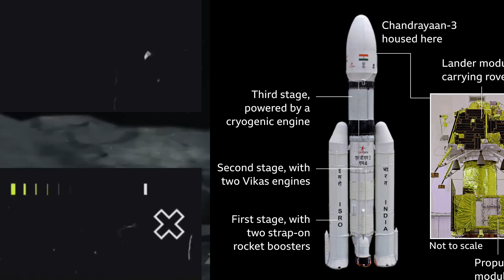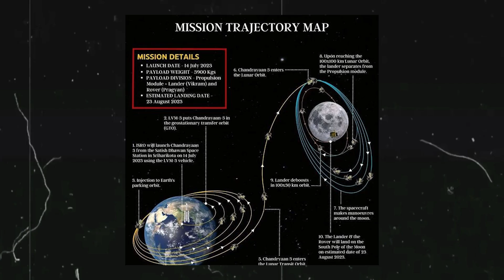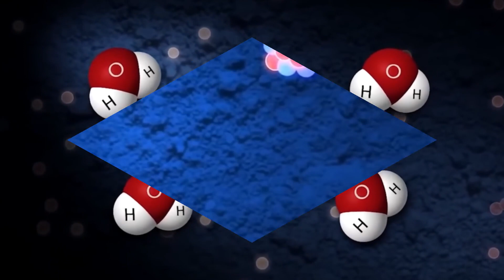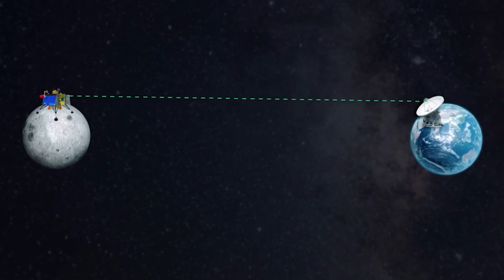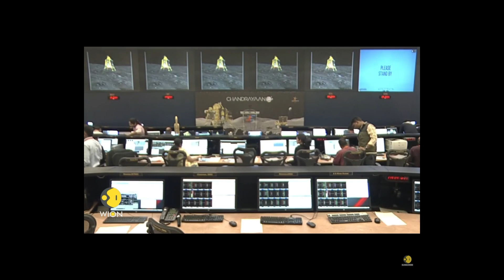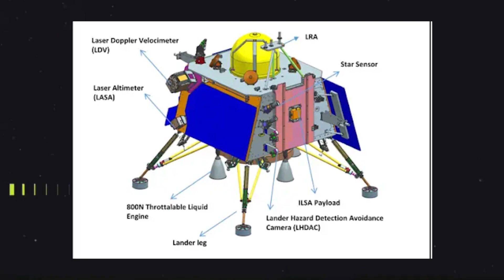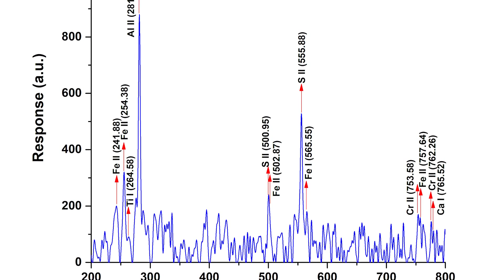What Chandrayaan-3 Has Found On The Moon So Far!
On August 20, 2023, India accomplished a monumental feat in human lunar exploration by successfully landing a spacecraft near the lunar South Pole region of the Moon for the very first time! With this achievement, India joined the USA, Russia, and China as the only other countries to have achieved a soft landing on the Moon, however, it also marked a groundbreaking moment as India became the very first country to achieve a landing in the South Pole region- a potentially pivotal site for future lunar habitats.

Immediately following its landing, the spacecraft promptly sent back its first picture of the Far Side region of the Moon. Furthermore, one-hour post-landing, it deployed the Pragyan Rover, a name that carries the essence of wisdom in Sanskrit, from the Vikram Lander. Subsequently, both the Rover and the Lander initiated their scientific investigations on the lunar surface.

One of the key objectives of this mission involves studying and gaining insights into the composition of lunar soil in the South Pole area, a region that exhibits distinct differences from other parts of the Moon. Interestingly, the results of the LIBS analysis brought to light an unexpectedly elevated concentration of sulfur in the lunar soil of the South Pole region. The detection of this element within the lunar soil in the South Pole region raises intriguing possibilities, such as the potential presence of ancient life, volcanic activity, or meteorite impacts in the past.

Another discovery made by the Vikram Lander relates to the assessment of lunar surface temperatures, achieved by employing the chaSTE instrument. The findings from these measurements indicate that within the South Pole region, the Moon's surface and subsurface temperatures can fluctuate dramatically, ranging from an icy -156 degrees Celsius during the night to a blistering +121 degrees Celsius during the daytime.

Chandrayaan-3 represents a significant feat in the realm of lunar exploration, and its achievement is deserving of our applause!

Inspired by: What Chandrayaan-3 Saw on the Moon So Far!